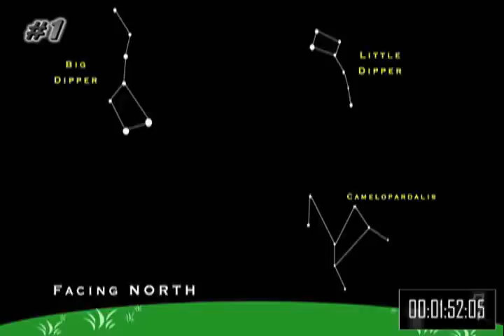May Camelopardalids Meteor Shower and Fireballs; Images and Videos From Comet 209P/LINEAR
First-ever Camelopardalid meteor shower to begin Friday night.

Watch Earthgrazer meteor streak through night sky: This basketball-sized meteor that streaked through the skies of the southern United States Friday night is called an Earthgrazer, according to NASA.

Coming to a circumpolar constellation near you: An all-new, never-before-seen, awkwardly named meteor shower that just might knock your astronomical socks off.

It's called the Camelopardalid meteor shower, and unlike annual showers such as the Perseids and Leonids that have been occurring for hundreds or thousands of years, it will occur for the first time the night of May 23 and early morning of May 24.

A meteor shower happens when the Earth passes through debris left in space by a comet (the Perseids, for example, are debris from Comet Swift-Tuttle); the debris, little chunks of rock and other material, burns up in the atmosphere to form what some people call shooting or falling stars.

The Camelopardalids will be debris from Comet 209P/LINEAR, a very dim comet that orbits the sun every five years. The comet was discovered in 2004 by the Lincoln Near-Earth Asteroid Research project, a partnership of the Massachusetts Institute of Technology Lincoln Laboratory, NASA and the U.S. Air Force.

But while the Earth has been passing through Swift-Tuttle debris to create the Perseids for thousands of years (the first written account of the shower was in 36 A.D.), this will be the first time the Earth has passed through Comet 209P/LINEAR's leftovers.

Meteor showers vary in intensity: Some produce more meteors than others, and some years a particular meteor shower is better than other years.

It all depends on how much debris the Earth passes through, and some astronomers are predicting that all of Comet 209P/LINEAR's debris trails from 1803 through 1924 will intersect Earth's orbit, so the Camelopardalid meteor shower will be a meteor storm producing hundreds of meteors per hour.

So, how good will it be?

"That's always a good question, more so with this meteor shower because it's the first time we're seeing it," said Rich Talcott, senior editor of Astronomy magazine. "Over the past 15 or 20 years, astronomers have done a very good job at figuring out, 'OK, here's where the debris streams will lie.' I'm thinking the odds are pretty good we'll get something nice May 24."

Meteor showers are named for the constellation from which the meteors seem to radiate. That point is known as the radiant, and radiant for the Camelopardalids will be the constellation Camelopardalis (the giraffe).

Camelopardalis is a circumpolar constellation, which means that, rather than moving from east to west across the night sky, it goes around Polaris, the North Star, so it's up all night.

It's also easy to find because it's close to the Big Dipper and Little Dipper, two easily recognizable constellations.

The meteor shower will be easier to view in the South, says Carol Stewart, astronomer at the Calusa Nature Center and Planetarium in Fort Myers, Fla.

"In Southwest Florida, we have an advantage over Northern latitudes because the meteors will come in at us from a lower altitude," she said. "Those are called 'Earth-grazers,' and they're longer-lasting and run farther across the sky."

Aside from clouds, a meteor watcher's worst enemy is a bright moon, which can wash out all but the brightest meteors.

On the night of May 23, however, the moon is not present, and it doesn't rise until 3:41 a.m. May 24. When it does rise, it will be a waning crescent, so it won't affect the meteor shower.

Astronomers predict peak activity for the shower will be from 2 a.m. to 4 a.m. May 24, but Stewart will be looking at a wider window.

"They could start as soon as it gets dark the night of the 23rd," she said. "I'm going to go out and check every hour. We don't know because this is the first time, and I don't want to miss it."